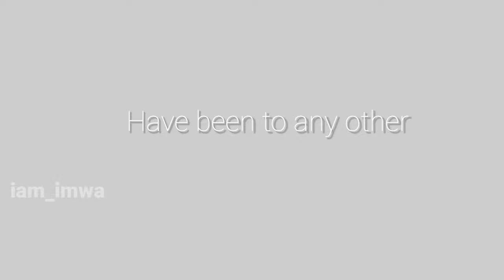Have You ever been to Uganda? || My Experience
Sharing my experiences in a captivating journey through the heart of Africa in this Uganda . From the vibrant streets of Kampala to the serene landscapes and locals, this video encapsulates the essence of my East African adventure memory. It's more than a travel diary; it's an unforgettable experience in the Pearl of Africa. 🌍✨